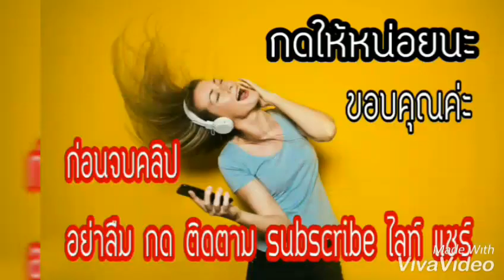แพท ณปภา กับ เบนซ์ ล่าสุด สัมภาษณ์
แพท ณปภา กับ เบนซ์ ล่าสุด
แพท ณปภา
แพท ณปภา ละคร
แพท ณปภา เต้น